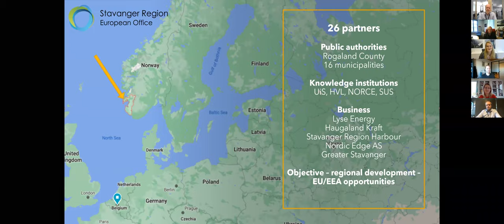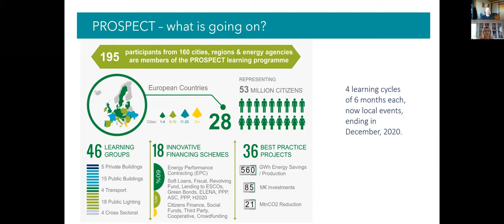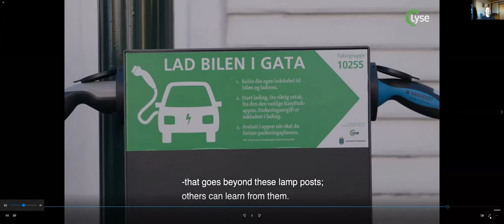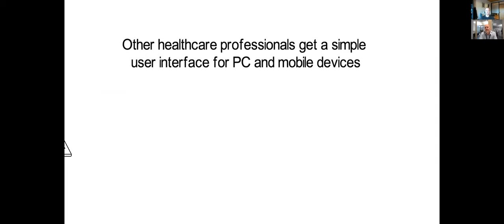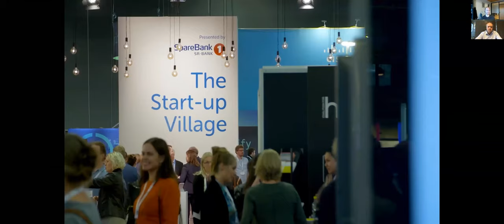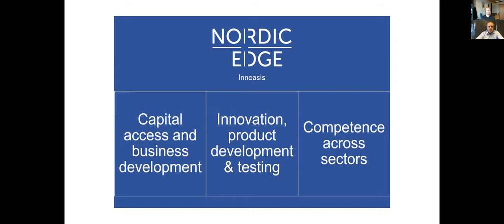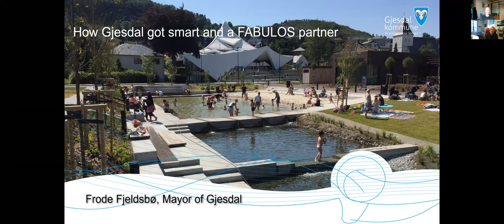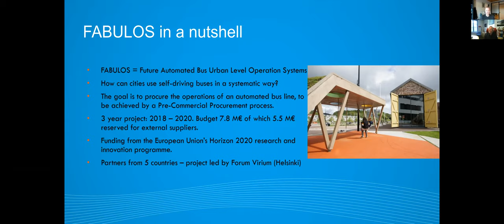The Nordic way – innovative financing in green/ climate projects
PROSPECT aims to encourage the exchange of knowledge and experience on innovative financing schemes used to implement sustainable energy and climate plans, especially within the framework of the Covenant of Mayors. Through peer mentoring activities and study visits, cities and regions learn how to finance the energy transition from the ones who understand it the most: their peers!

Watch this Webinar and learn about how businesses, municipalities and regional authorities from the Stavanger Region has found innovative ways to finance sustainable projects within the field of energy, mobility, and energy-effective buildings.